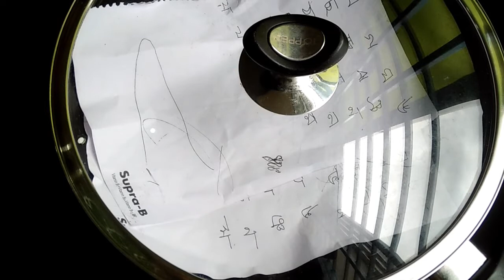How to Make Mango Pound Cake Recipe without Oven in Bengali | Roma's Kitchen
We offer the best price, but high quality. for shopping or watching our products.
Do you have any questions? We answer thousands of questions. for searching for your answers.